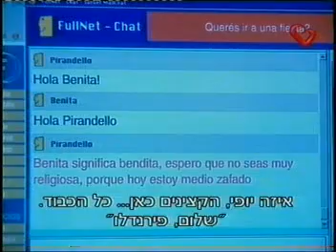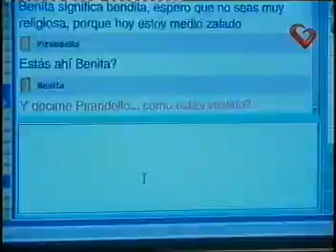099 Central 17-1